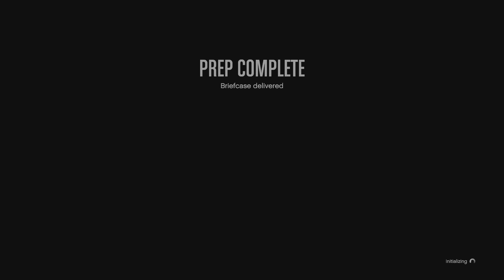dooms day set up prep flight and main mission on gta 5 online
eliminate an arms dealer to recover infor